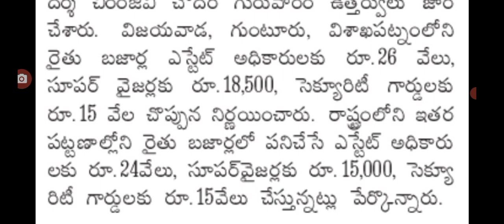రాష్ట్రంలో ఈ ఉద్యోగులకు శుభవార్త 23% వేతనాలు పెంపు good news for employees in AP.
hello everyone today update is TS government announced that employees salaries .@Anandsocialzone